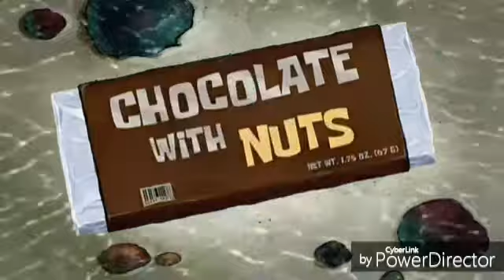SpongeBob Squarepants intro but SpongeBob Squarepants is Replaced by Tom the Trout